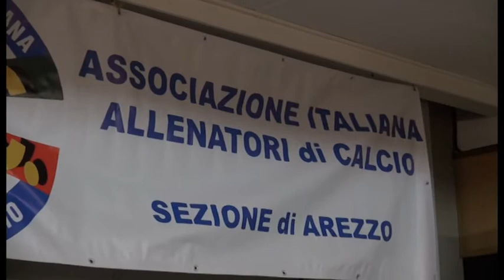A Roberto Stellone il XXVII Timone d'Oro